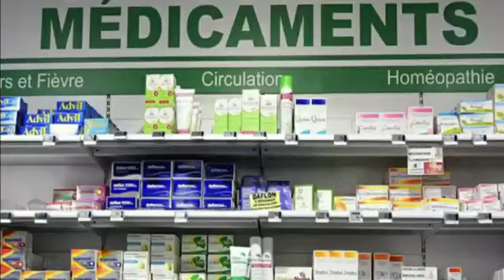IMAM SIDI CISSÉ / TAFSIR KÉNÉ